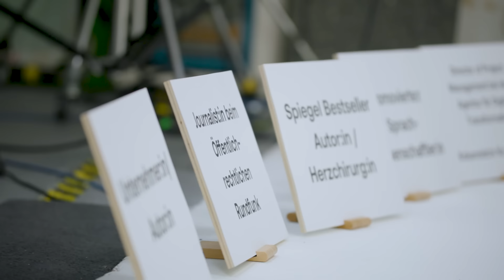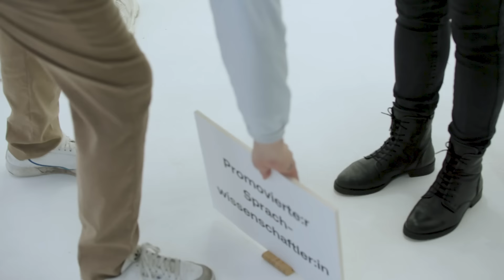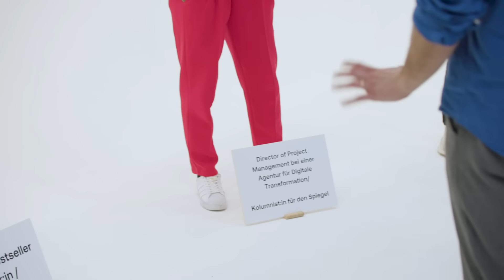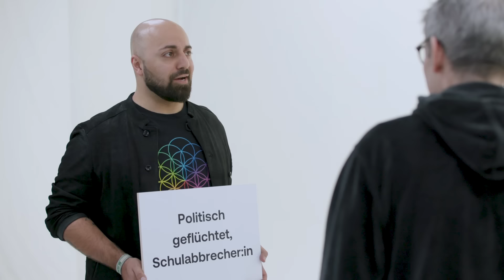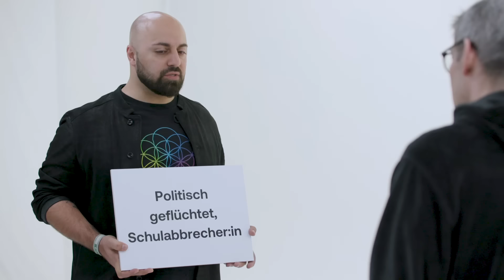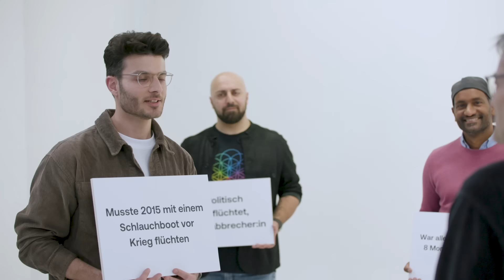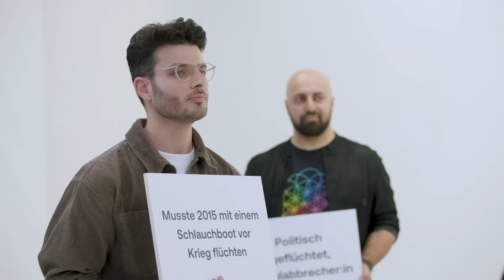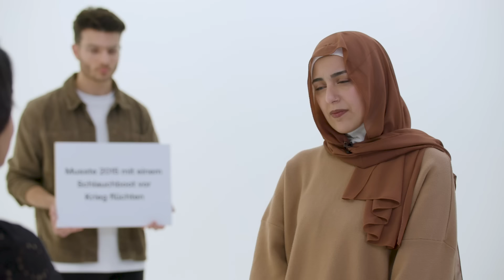SAG MIR, meinen BERUF und was ich früher mal war!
Wir baten 4 Personen darum zu erraten, welche ausßergewöhnliche Berufe diese 5 Persönlichkeiten ausüben. Bei der Aufgabe bleibt es aber nicht, denn sie müssen auch erraten, wo Startpunkt auf dieser Reise war.